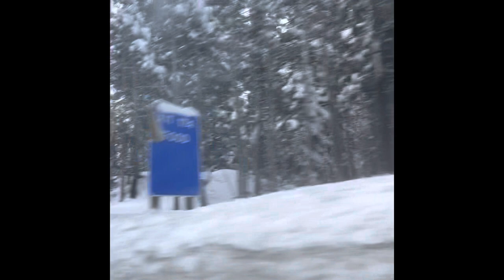Lake Tahoe Drive 2023